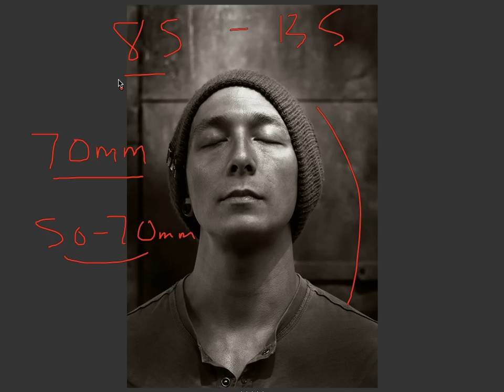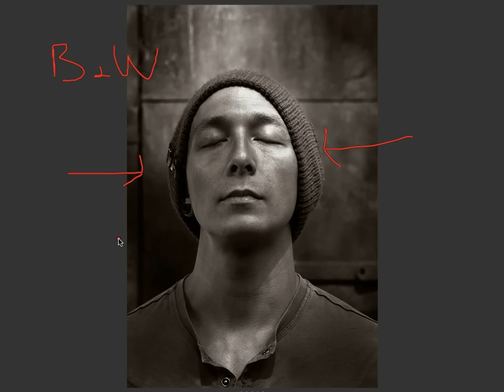Photography Critique - Portrait of Chris Meditating Video Two - Savannah, GA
In part two of this week's two part Photo of the Week on the Daily Critique Craig looks at a powerful portrait and discusses the following:

- monochrome vs. color

- dimensional and dynamic qualities of light

- great use of depth of field

- rhythm for dynamic unity

- Metadata - Canon 5D, 70-200mm IS II @ 70mm, f/6.7, 1/250s, ISO 500